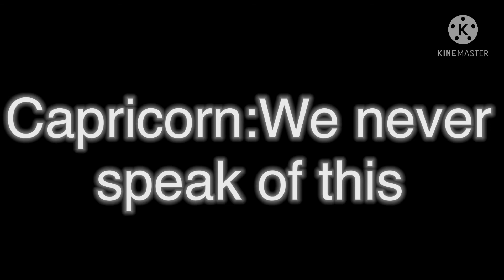Ew song ft zodiacs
Scorpio:WE DID THE SONG WHAT DO YOU MEAN YOU CAN’T UNDO THE CRUSS🤬
Jaz:I mean I can’t undo it 😅
Capricorn:And why can’t you undo it
Jaz:well. you see I didn’t think you two would really do it and I may had forgot the revised spell ┓( ´-` )┏
Capricorn and Scorpio:YOU WHAT!!🤬
Sagittarius: I'm gonna take this off
Jaz: look I know I messed up but go to aqua and she should be able to fix it
Capricorn: but how your-
Jaz: I JUST WEAKEN THE SPELL SO JUST GO TO HER

They are gonna totally gonna get me back for that also should give Scorpio something to use against Tom since yea anyway thanks for watching and uhh I'm working on something for spring break its talking longer than I thought so yea anyways I'm gonna run and get the information I need and I'll see you in the next video